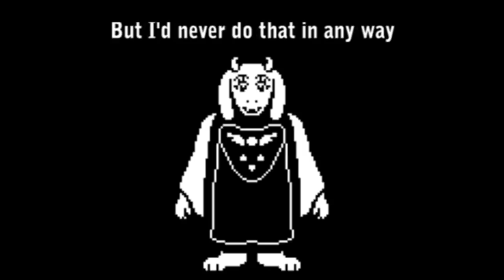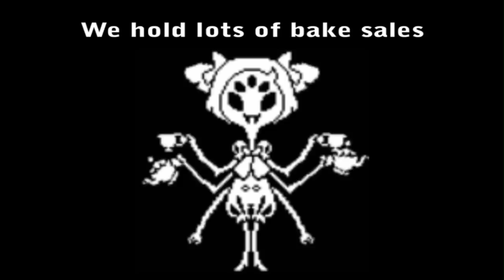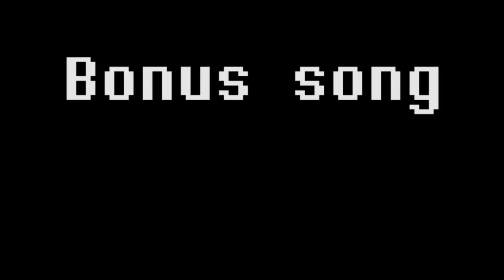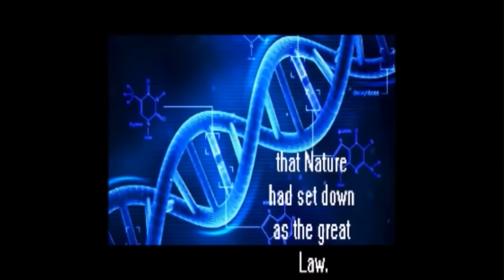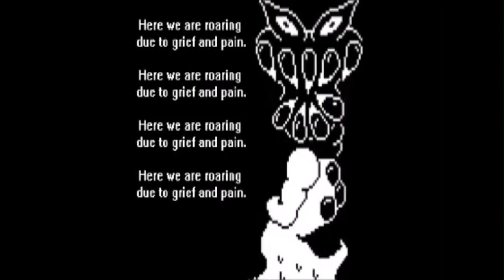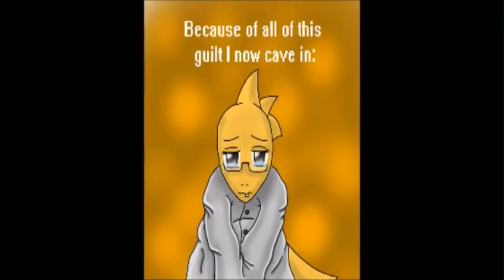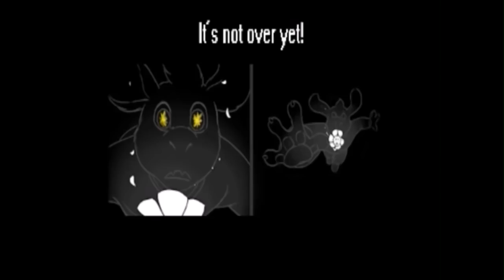The BONUS Undertale Album ~ Compilation of OST singalongs